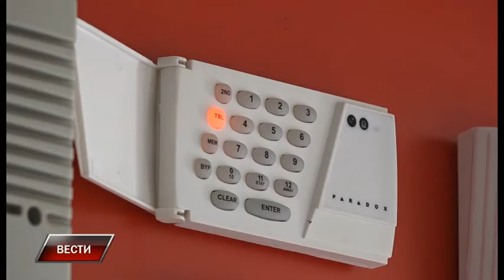Vesti 7 8 2018